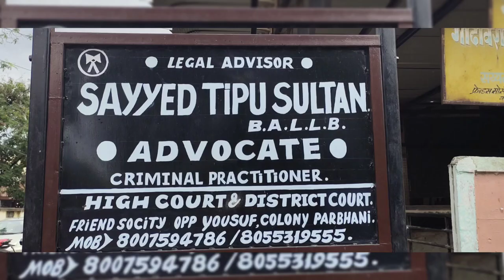etny chotyy bachy ny kis ka kyh bura kyh jo us per bhi jadhu kr diyh